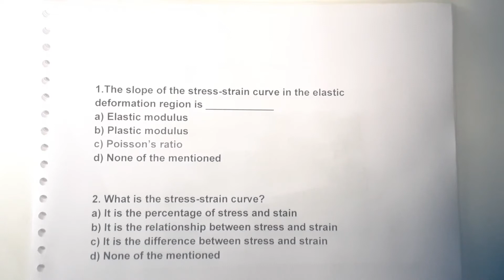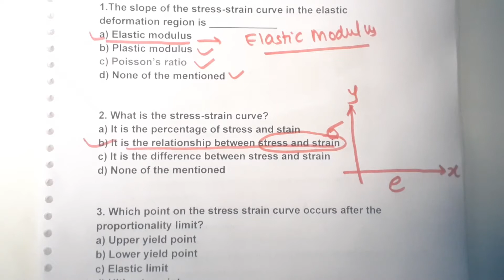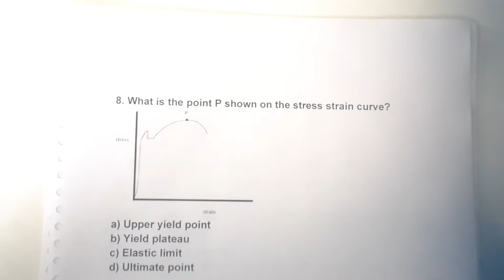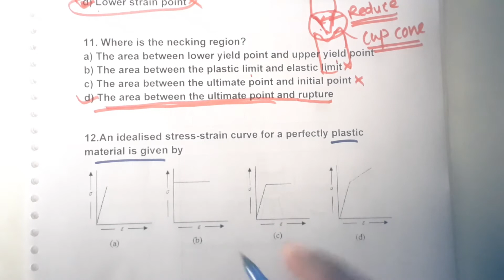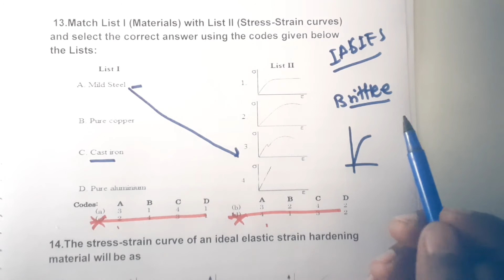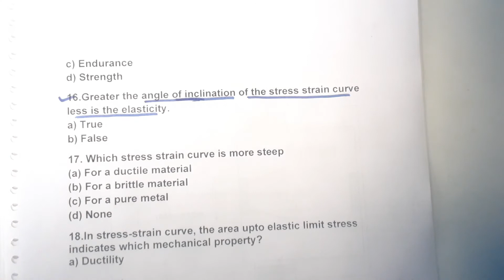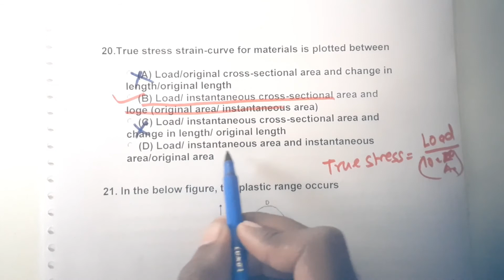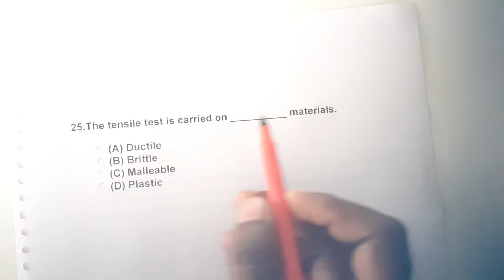Simple Stress and Simple Strain /(MCQ SERIES 3) /Stress and Strain Curve in Hindi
Subject: Solid Mechanics/ Strength of  Materials
Topic : Stress and Strain Curve  (MCQ SERIES 3) IN Hindi
Faculty :Manjunath Pisotre
e Engineers Forum is an effort to initiate free online digital resources for the  GATE/MPSC/SSC/SPPU  to shape the best career of Engineering student approaching to B.Tech/B.E. courses.
The Strength  of Material for GATE 2021/ESE2021/SPPU/SSC/MPSC CIVIL/RTO will be done in this session. GATE/ESE/SSC/MPSC/SSPU Previous year questions will be discussed .